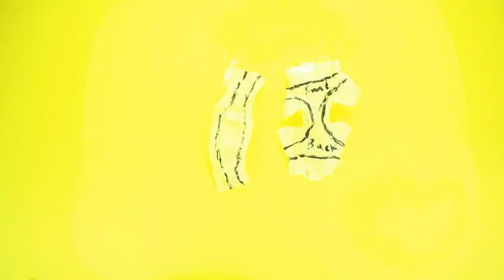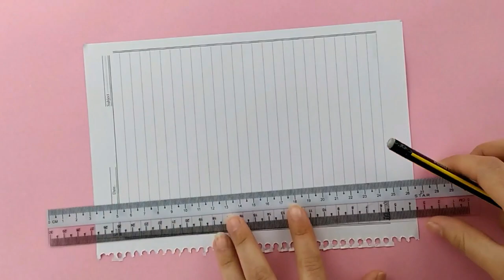30 DIY Barbie Doll Hacks- Barbie underwear dressing sets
30 DIY Barbie Doll Hacks- Barbie underwear dressing sets

I hope you will like this video. I will respond to every single comment.